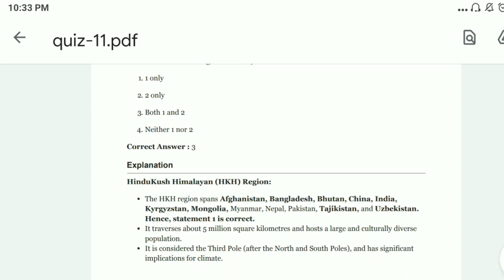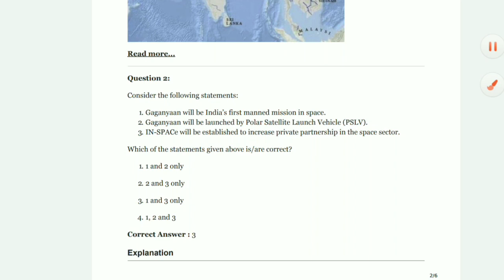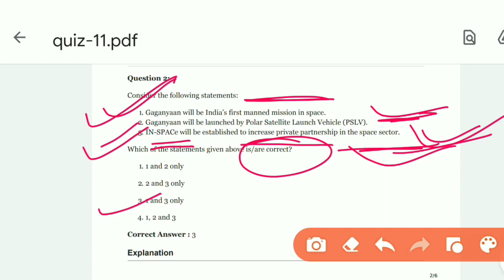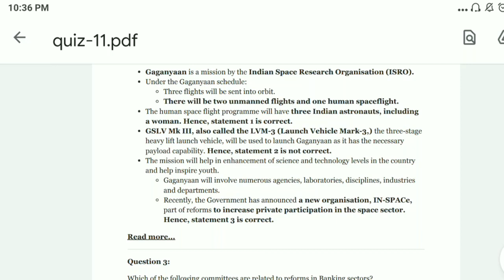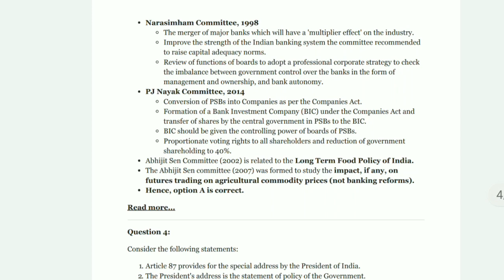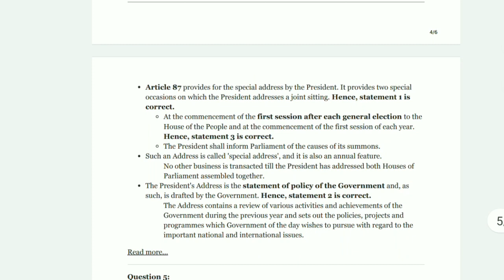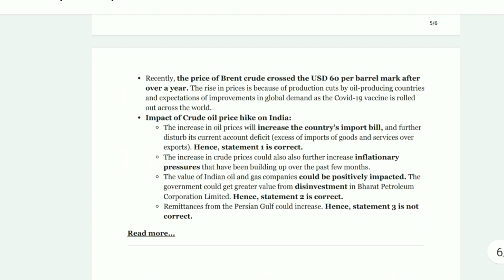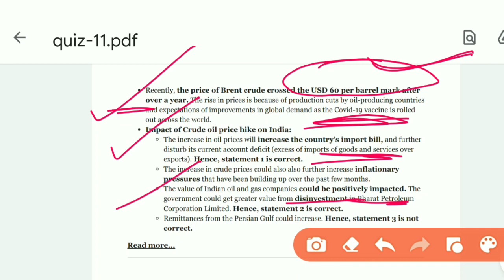Daily Current Affairs Quiz : UPSC CSE IAS IPS CDS NDA CAPF SSC RAILWAYS BANKS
most Important Current Affairs Quiz Questions UPSC CDS NDA IAS IPS CAPF Do watch these best collection and enhance your knowledge Government Exams